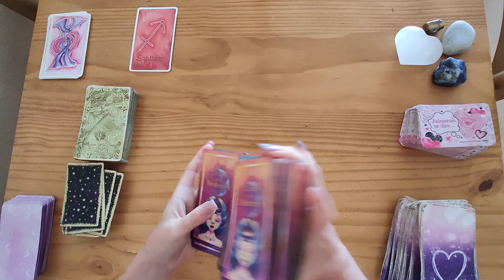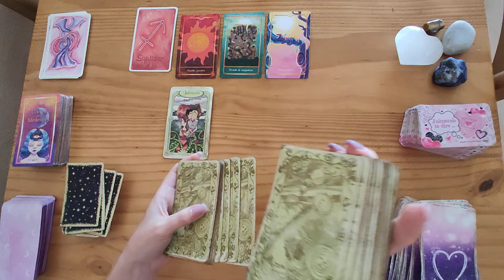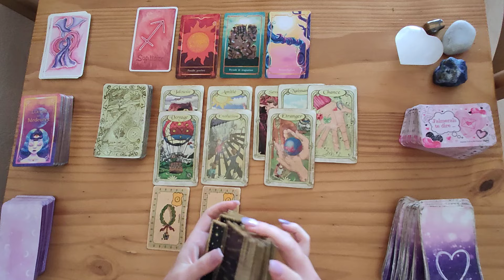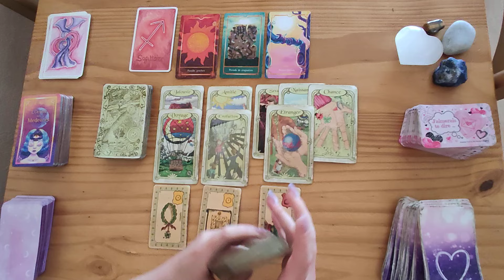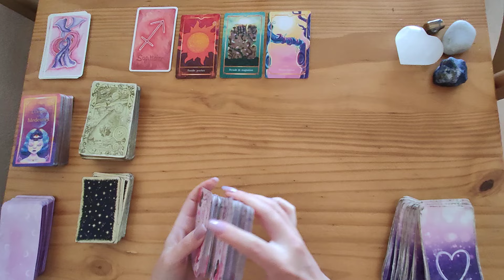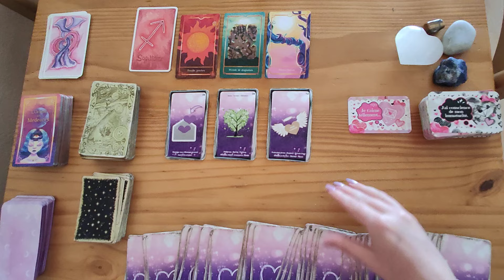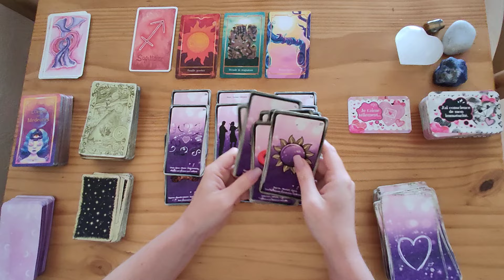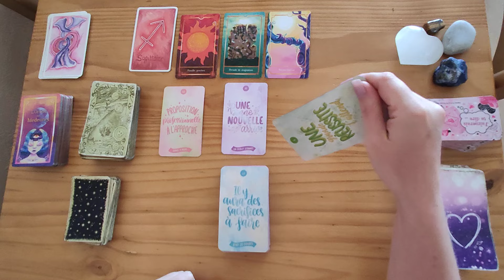SAGITTAIRE♐SEMAINE DU 2 AU 8 SEPTEMBRE 2024♐RIEN NE VOUS ARRETE